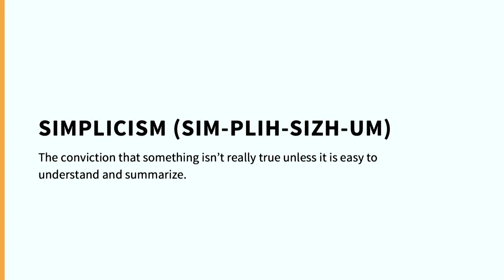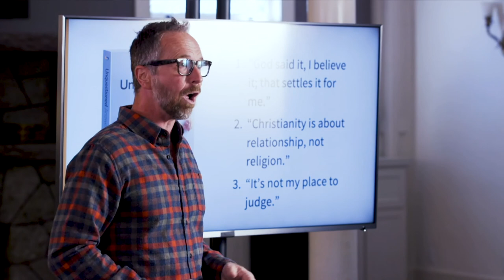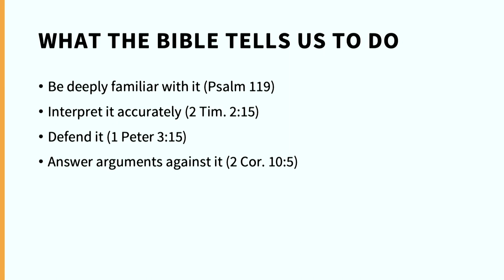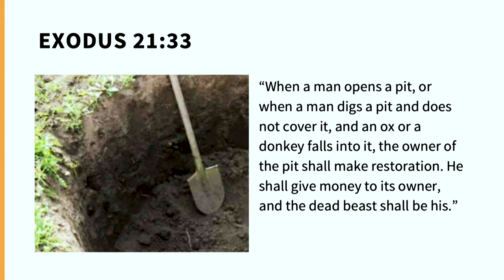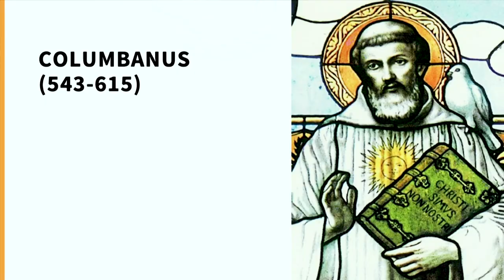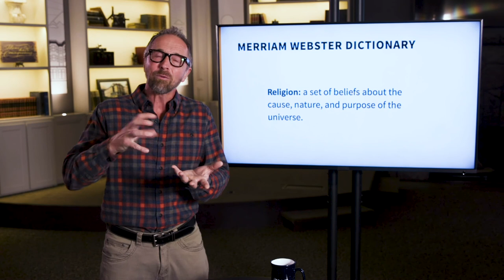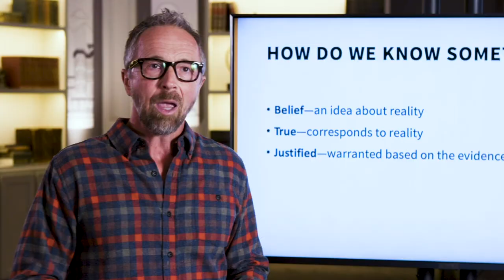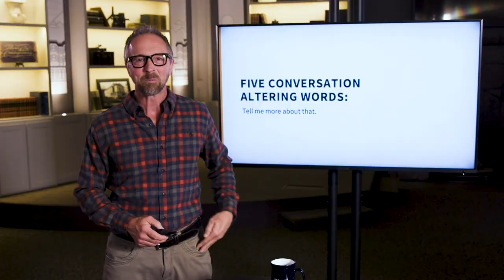Unquestioned Answers – Dr. Jeff Myers, Summit Ministries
Clichés make faith shallow, especially when we look for simplistic answers to today’s questions. The easy answer is not always the best, or true, answer. This session focuses on how to strengthen faith by rethinking ten popular Christian clichés about social justice, religion, God’s goodness, and more.